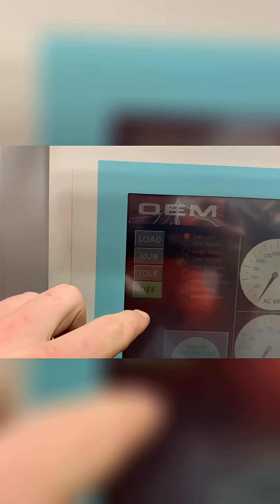Ship Life: Engine Rooms, Generators & Lifeboat Engine Coolant?!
Join us as we explore the enchanting 'Wonderland' and the intricacies of ship life! From navigating the engine room with its noisy machinery and switchboard controls to lifeboat engine work and connecting water hoses, see how we keep everything running smoothly. Discover ship service diesel generators and more!